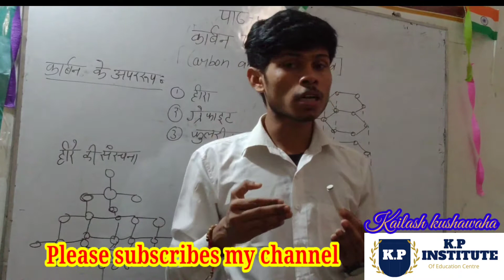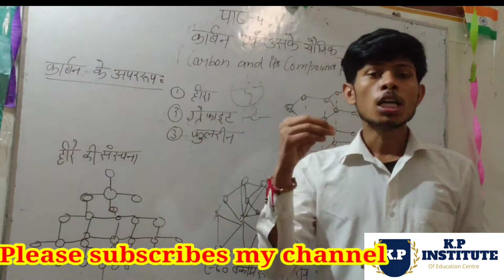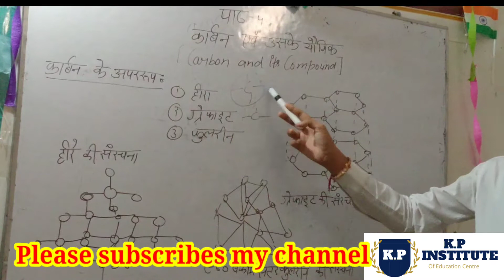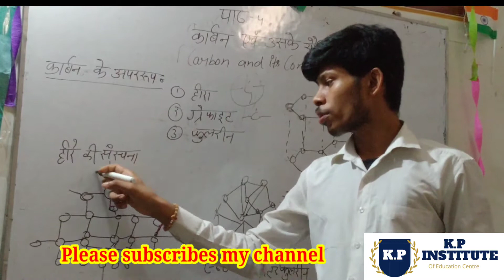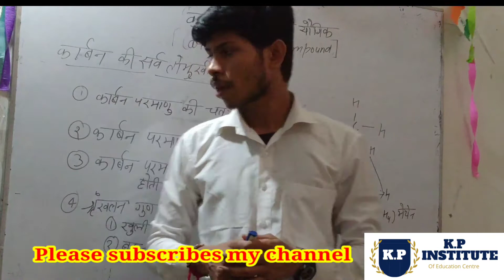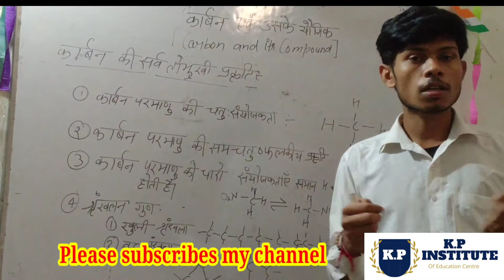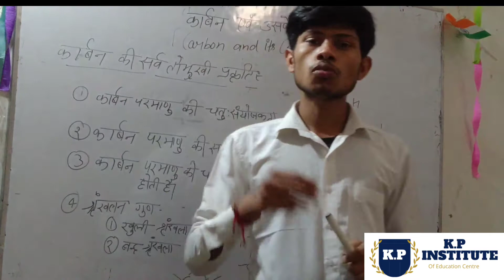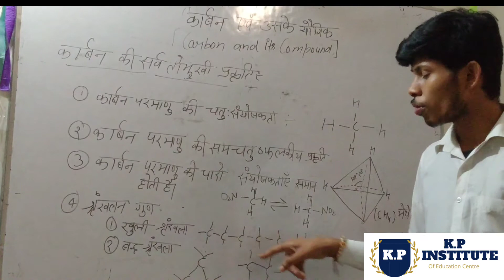कक्षा 10विज्ञान पाठ 4|Class 10 science chapter 4 in hindi |(कार्बन एवं उसके यौगिक) | Part3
Hello friends
Today ,I am going to explain class 10 science carbon and compound.
Goal of Chennal
This channel is dedicated to quality mathematics, physics, chemistry education it is absolutely free so enjoy videos are organized in playlist are course specific

class10*science*ch1*upboard---

Kp institute of education centre

Kavita and shayari sangrah

Youtube channel link kavita and shayari sangrah

Whatsapp number
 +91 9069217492